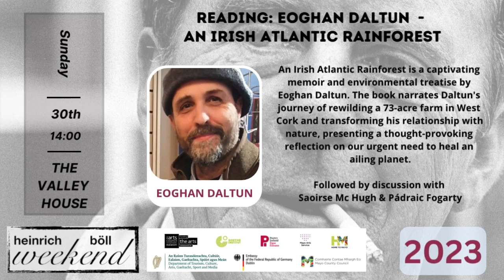Heinrich Böll Weekend 2023 : Reading by Eoghan Daltun - An Irish Atlantic Rainforest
Join us for an engaging and enlightening afternoon as Eoghan Daltun presents his book "An Irish Atlantic Rainforest," a memoir chronicling his inspiring journey to rewild a 73-acre farm on the Beara Peninsula in West Cork. This event is part of the Heinrich Böll Weekend and will take place on Sunday, 30th April at 14:00.

In this captivating narrative, Daltun shares his vision of transforming an abandoned farm into a thriving temperate rainforest by embracing nature's regenerative power. Through his powerful storytelling and vivid descriptions, the author sheds light on the pressing issues of climate breakdown, ecological collapse, and the urgent need for humanity to radically change its relationship with nature.

The book has been well-received by critics and readers alike, with accolades from the Irish Independent, Irish Times, The Gloss, and RTÉ Guide, who praise its absorbing stories, charismatic writing, and thought-provoking ideas. The Irish Times, The Gloss describes it as "a manifesto for saving our own corner of the planet through letting things be."

Eoghan Daltun is not only an accomplished writer but also a sculpture conservator, farmer, and rewilder. Raised in Dublin, he has traveled extensively and lived in various cities worldwide. His passion for rewilding and preserving nature led him to purchase the 73-acre farm in West Cork, which he has since transformed into a biodiverse haven.

Following the reading, a panel discussion featuring Saoirse Mc Hugh, Jan Philipp Albrecht, and Pádraic Fogarty will delve deeper into the topics presented in the book, exploring the importance of rewilding and ecological conservation in the face of an ever-changing world.

Don't miss this opportunity to be inspired by Eoghan Daltun's remarkable journey and engage in a thought-provoking discussion on the future of our planet. Join us at the Heinrich Böll Weekend on Sunday, 30th April at 14:00 for an unforgettable literary experience.
Nehmen Sie an einem spannenden und erhellenden Nachmittag teil, während Eoghan Daltun sein Buch "An Irish Atlantic Rainforest" präsentiert, eine Erinnerung, die seine inspirierende Reise dokumentiert, um eine 73 Hektar große Farm auf der Beara-Halbinsel in West Cork wieder zu beleben. Diese Veranstaltung ist Teil des Heinrich-Böll-Wochenendes und findet am Sonntag, den 30. April um 14:00 Uhr statt.

In dieser fesselnden Erzählung teilt Daltun seine Vision, eine verlassene Farm in einen blühenden gemäßigten Regenwald zu verwandeln, indem er die regenerative Kraft der Natur annimmt. Durch seine eindrucksvolle Erzählkunst und lebendige Beschreibungen wirft der Autor Licht auf die drängenden Fragen des Klimazusammenbruchs, des ökologischen Kollapses und der dringenden Notwendigkeit für die Menschheit, ihre Beziehung zur Natur radikal zu verändern.

Das Buch wurde von Kritikern und Lesern gleichermaßen gut aufgenommen, mit Lob von der Irish Independent, Irish Times, The Gloss und RTÉ Guide, die seine fesselnden Geschichten, charismatisches Schreiben und zum Nachdenken anregende Ideen loben. Die Irish Times, The Gloss beschreibt es als "ein Manifest, um unseren eigenen Teil des Planeten zu retten, indem wir die Dinge geschehen lassen."

Eoghan Daltun ist nicht nur ein talentierter Schriftsteller, sondern auch ein Bildhauerkonservator, Landwirt und "Rewilder". In Dublin aufgewachsen, hat er ausgiebig gereist und in verschiedenen Städten weltweit gelebt. Seine Leidenschaft für das Rewilding und den Naturschutz führte ihn dazu, die 73 Hektar große Farm in West Cork zu erwerben, die er seitdem in einen artenreichen Zufluchtsort verwandelt hat.

Nach der Lesung wird eine Podiumsdiskussion mit Saoirse Mc Hugh, Jan Philipp Albrecht und Pádraic Fogarty tiefer in die im Buch präsentierten Themen eintauchen und die Bedeutung des Rewilding und des ökologischen Naturschutzes angesichts einer sich ständig verändernden Welt untersuchen.

Verpassen Sie nicht die Gelegenheit, von Eoghan Daltuns bemerkenswerter Reise inspiriert zu werden und sich an einer anregenden Diskussion über die Zukunft unseres Planeten zu beteiligen. Nehmen Sie am Heinrich-Böll-Wochenende am Sonntag, den 30. April um 14:00 Uhr teil, um ein unvergessliches literarisches Erlebnis zu genießen.